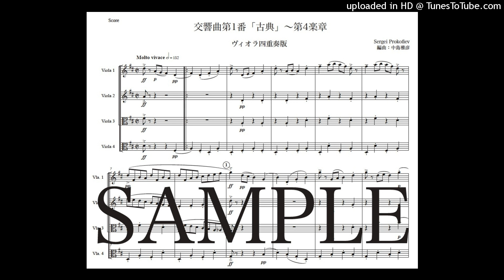プロコフィエフ「古典交響曲〜第4楽章」ヴィオラ四重奏版（編曲：中島雅彦）